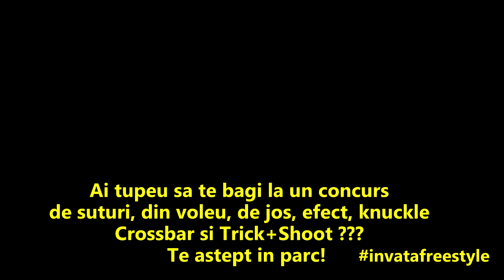Sut mortal! Ai tupeu sa te bagi? sut / voleu / knuckle / efect / crossbar / trick'n'shoot ?!?